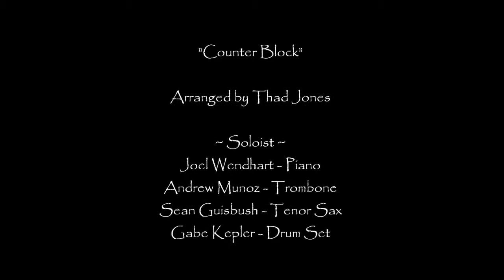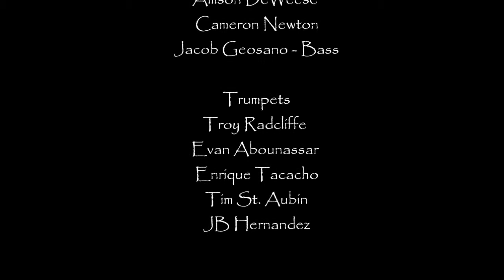Esperanza HS Jazz 1 Counter Block 2014 Reno Jazz Festival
Esperanza High School Jazz 1 Band performs Thad Jones' arrangement "Counter Block" at the 52nd Annual Reno Jazz Festival in the Nightingale Concert Hall. This talented group of young men and women took Second Place in the 3A division and was invited to play in the Festival Showcase Concert. They are directed by Mr. Bradley Davis.